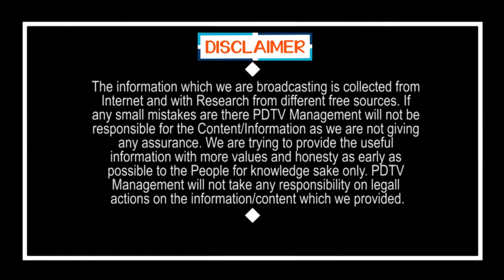215 pills on YCP by TDP | ఎంత ధారుణమంటే 200 రోజులకి 215 పిల్స్ వేస్తారా..?